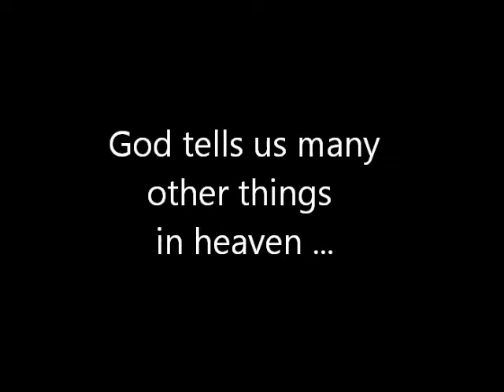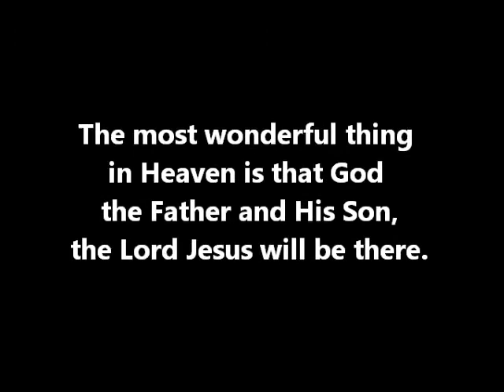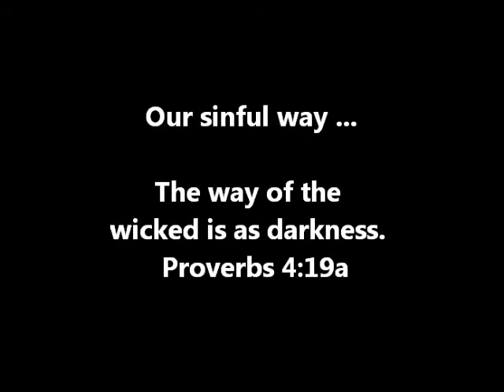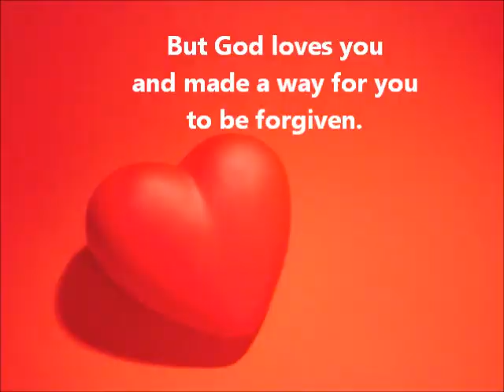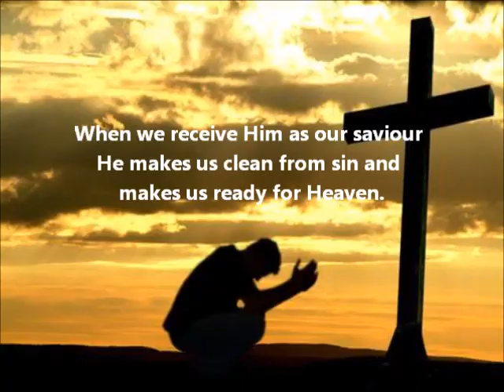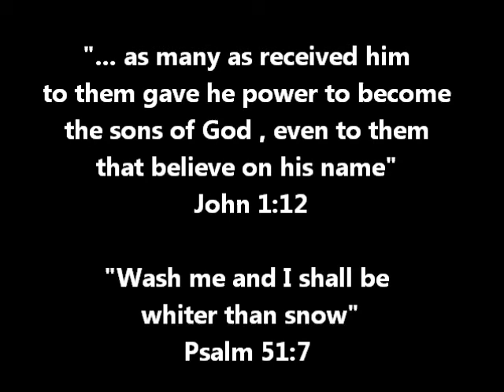Heaven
Are you ready for Heaven?  Why not?  This video clip will help you
be prepared for Heaven.  Someone paid in full for you to enter Heaven free of charge ... what are you waiting for?